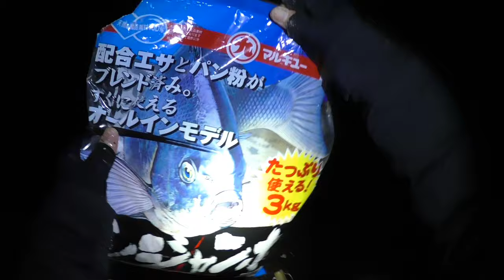2020.3.23【磯釣り】城ヶ島釣行！ほとんどコマセ作りの動画ｗ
城ケ島の磯釣り動画です。
内容はコマセの作り方がメインとなっておりますｗ